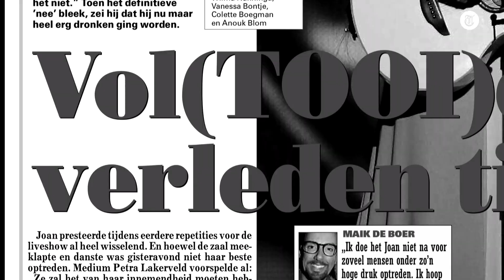Leven na songfestival inspiratie voor nieuw album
Joan Franka deed in 2012 mee aan het Eurovisiesongfestival, wat voor haar een traumatiserende ervaring was. Ze vertelt hoe deze periode voor haar is geweest en hoe haar verleden heeft geleid tot haar nieuwe album.